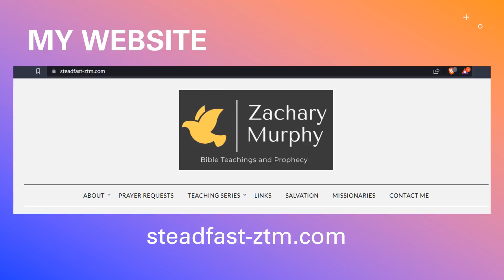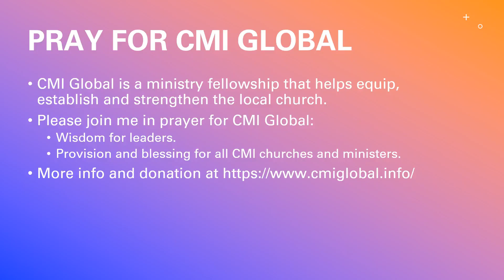Proverbs 20 Bible Study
Thank you to Canva and Unsplash for the audio and images used in the introduction and thumbnail.

Want me to come to speak at your church or event?